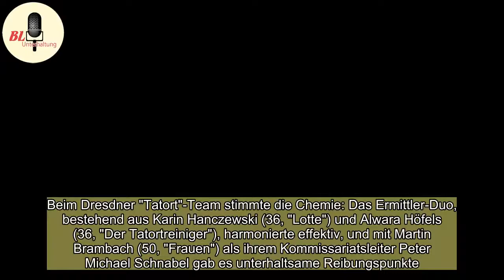Martin Brambach: Er bedauert den Ausstieg von Alwara Höfels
Beim Dresdner "Tatort"-Team stimmte die Chemie: Das Ermittler-Duo, bestehend aus Karin Hanczewski (36, "Lotte") und Alwara Höfels (36, "Der Tatortreiniger"), harmonierte effektiv, und mit Martin Brambach (50, "Frauen") als ihrem Kommissariatsleiter Peter Michael Schnabel gab es unterhaltsame Reibung ...